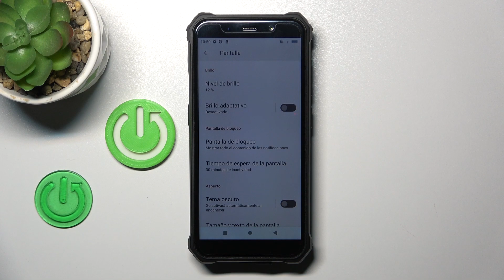Cómo cambiar el tiempo de bloqueo de pantalla en FOSSiBOT F101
Personaliza el tiempo de bloqueo de pantalla en tu FOSSiBOT F101 con este tutorial fácil de seguir. Aprende a ajustar la configuración de tiempo de bloqueo para adaptarla a tus preferencias y mejorar la seguridad de tu dispositivo.

Tutorial paso a paso para ajustar la configuración de tiempo de bloqueo en FOSSiBOT F101.
¿Cuáles son las opciones disponibles para el tiempo de bloqueo de pantalla en FOSSiBOT F101?
¿Puedo configurar un tiempo de bloqueo diferente para el dispositivo y la tarjeta SIM en FOSSiBOT F101?
¿Cómo desactivar el tiempo de bloqueo de pantalla en FOSSiBOT F101?